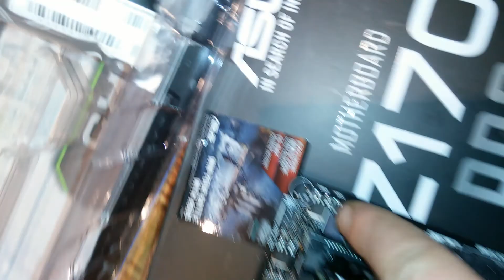Cpu Installing an Graphic card asus z170a gtx geforce 960 intell 5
Usually mount motherboard first before installing graphic card